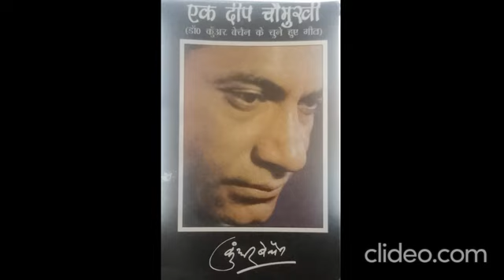' झुलसो मत मोर पंख ' से डॉ कुंवर बेचैन के चर्चित गीत